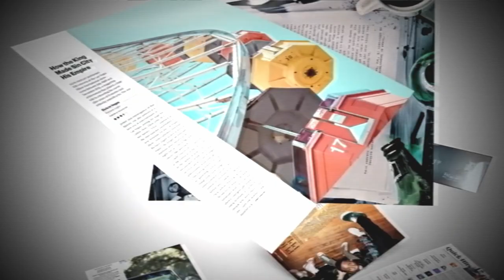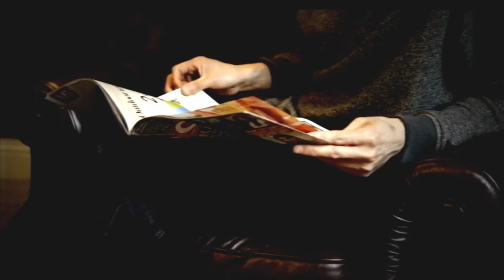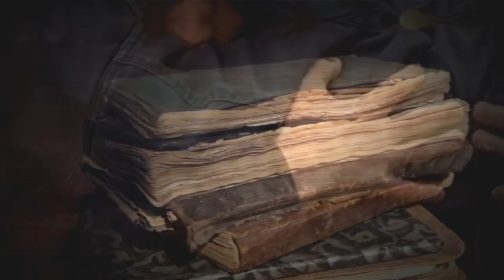"Верный я" – Егор и Наталия Лансерé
Стихотворение-притча о конфликте ценностей между обществом "правильных", положительных - и герое стиха, личности, который будучи верен своему высокому призванию и Хозяину, готов оставаться в изгнании и одиночестве, лишь бы доказать свою верность и найти в этом счастье!
Часто я на пути встречаюсь
С положительными людьми.
Я смотрю на них и поражаюсь,
Как же правильны так они!

Да , они во всем безупречны,
Ясно око и тверд их шаг.
За своею правильной речью
С упоеньем они следят.

Никогда никого не судят,
И другим не дадут судить.
Положительны жизни, судьбы,
Так, что лучше не может быть.

Всё так правильно, всё так сладко,
Не бояться они зеркал.
Их одежды не тронет складка,
Грязь не липнет к их мягким рукам.

Пыль не ляжет в их чистом доме,
Тюль на окнах, герань цветёт.
Всё в своей совершенной форме,
Ни сориночки. Жизнь течёт.

Было, будет ли - однозначно,
Нет вопросов и тёмных мест,
Всё читаемо и прозрачно,
Без ошибок, помарок без.

Как всё правильно в кратком веке!
Положительно, всё «на пять»!
Что такому дать человеку?
Что дарить и чего желать?

Мне ли, драной и грустной псине,
Одинокой, едва живой,
Приближаться к ним, чтоб спросили,
От чего же я стал такой?!

Чтобы бросили мне подачку,
И брезгливо шагнули назад.
Прижимая к себе собачку,
Лапки-спички, сердитый взгляд…

Мне ль у «правильных» побираться,
Ожидать от них добрых слов?
В одобреньи от них нуждаться,
Стать одним из хороших псов?...

Шкура тёрта, и шрамов много,
Взгляд пронзительный у меня.
Может, выгляжу я убого,
Но живой все ж день ото дня.

Я всегда был от всех изгоняем,
И от «правильных» много бит.
Но зато у меня есть Хозяин,
Слышу Голос, когда говорит.

Я живой, я служу и лаю,
На врагов открываю пасть.
Иногда я и в ритм попадаю,
Даже в рифму могу попасть!

Я друзьям бесконечно предан,
Их немного, но все же есть.
Верный я, хоть обман изведал
И предательств не перечесть.

Сладких булочек мне не надо,
Мягких лежбищ и мисок хром.
Я бегу за своей наградой,
Не смотря, что устал и хром…

Прочь от правильности и фальши,
Лишь в Хозяине правда, в моём!
Убегаю все дальше и дальше,
Всё счастливее с каждым днём.

Видеоклип на стихотворение  Наталии Лансере "Верный я". Читает - Егор Лансере.
Монтаж - Марина Кобеляцкая

Apple Music Детские песни Наталии Лансере Христианская песня